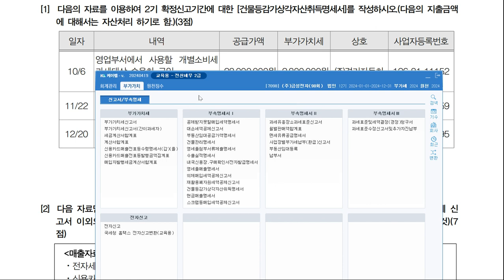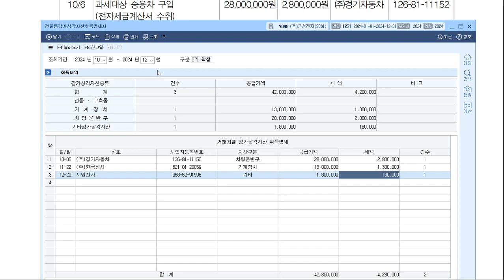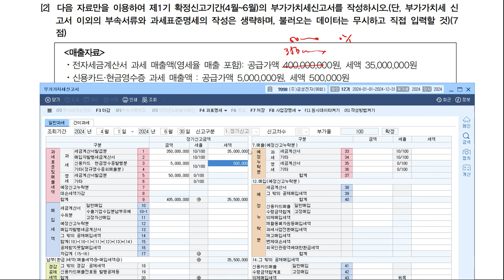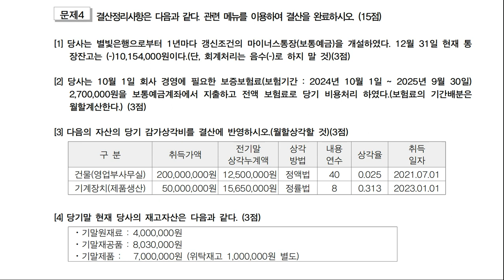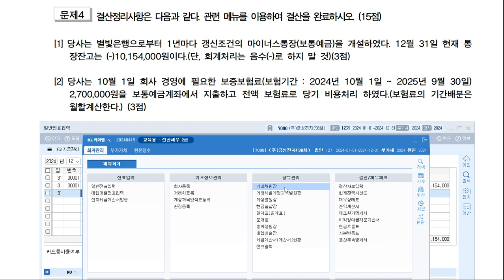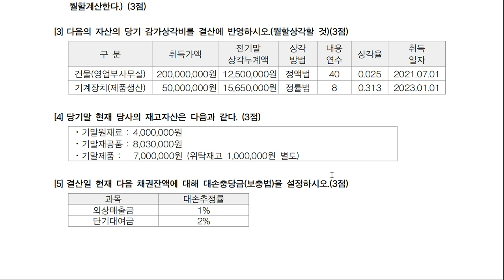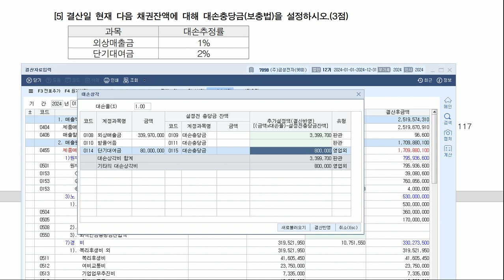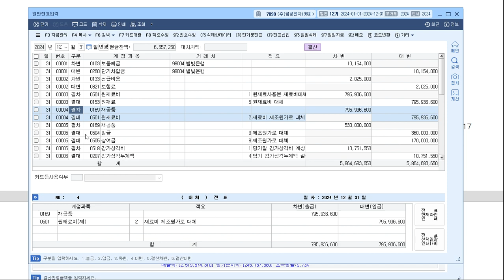[63] 98회 전산세무 2급 기출문제풀이 [실무시험② 부가세신고, 결산] 📖교재(부크크) 2024 전산세무 2급 기출 16회 (p. 116~) 합격률13.86%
교재를 통해 전산세무 2급 자격증 취득을 위한 기출문제 풀이 학습 강좌입니다.

✅ 학습내용 : 98회 전산세무 2급 기출문제풀이 [실무시험② 부가세신고, 결산]
✅ 교재페이지 : 116~
✅ 교재구입    • 교재명 : 2024 전산세무 2급 기출 16회 (with Park)
✅ 기출문제풀이 실기 백데이터 다운로드   🔖 비밀번호는 교재 5페이지에 있습니다.

07:41    교재 208페이지  부가세신고서 답안은 오류가 있습니다. (부가세신고서 5번란, 6번란 오류)
              해당 영상으로 답안을 확인해주세요. 감사합니다.